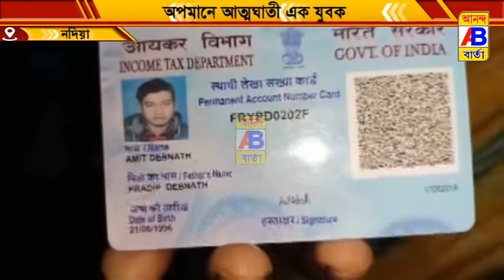রং নাম্বারে ফোন যাওয়াকে কে কেন্দ্র করে তীব্র উত্তেজনা